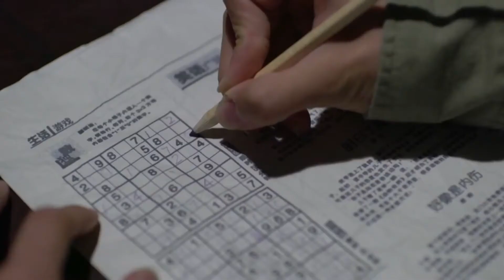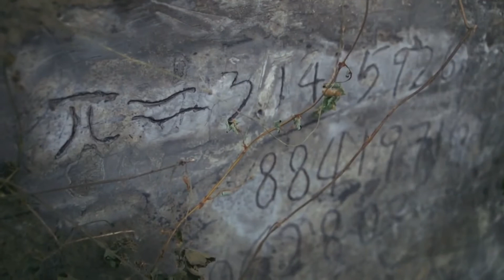Lưu Đào đau lòng rơi lệ | HOAN LẠC TỤNG - Bản Tốc Chiếu | Thuyết Minh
Theo dõi kênh Thuyết Minh Chính Ngọ Dương Quang để xem thêm nhiều phim hay

Nội Dung Phim: Bộ phim truyền hình Hoan Lạc Tụng Khúc Ca Hạnh Phúc chuyển thể từ tiểu thuyết cùng tên của tác giả A Nại do công ty Chính Ngọ Dương Quang và Sơn Đông ảnh thị hợp tác sản xuất đã công bố tạo hình 5 diễn viên nữ chính trước đó (do Lưu Đào, Tưởng Hân, Vương Tử Văn, Dương Tử, Kiều Hân thể hiện). Hôm nay đơn vị sản xuất tiếp tục công bố bộ ảnh tạo hình nhân vật nam do Vương Khải, Cận Đông…thể hiện Phim do Hầu Hồng Lượng giám chế. Các diễn viên Lưu Đào, Vương Khải, Cận Đông, Quách Hiểu Nhiên đều từng hợp tác trong bộ phim rất hot thời gian qua cũng của Hầu Hồng Lượng – Lang Gia bảng, trong các vai quận chúa Nghê Hoàng, Tĩnh vương Cảnh Diễm, Các chủ Lang Gia các Lận Thần, Ngôn Dự Tân. Nội dung Hoan Lạc Tụng kể về 5 cô gái cùng ở tầng 22 tiểu khu Hoan Lạc Tụng, cùng những việc nảy sinh trong cuộc sống tình cảm, văn phòng, … của mỗi người.